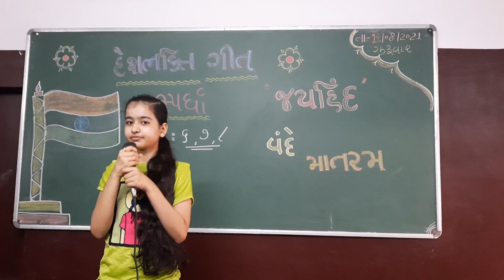દેશભક્તિગીતની ઉજવણી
LPS SCHOOL માં અભ્યાસ કરતા નાણા ભૂલકાએ આપણા દેશ માટે સરસ મજાનું દેશભક્તિ ગીતની રજૂઆત કરી છે.એ બદલ શાળા પરિવાર તેમણે ખુભ ખુભ શુભેરછાઓ પાઠવે છે.
15 મી ઓગષ્ટ એટલે સ્વતંત્રતા દિન ની ઉજવણી.
આ દિવસે આપણા  દેશ  માટે શાહિદ જવાનો ને યાદ કરીએ છીએ અને આપડા ધ્વજને વંદન કરીએ છીએ. તો આપણી શાળા એલ.પી.એસ માં આ દિવસની  ઉજવણી ને લઈને દરેક ખૂબ જ ઉત્સાહિત છે. તો ચાલો તમે પણ આ કાર્યક્રમમાં જોડાવાનું ભૂલતા નહીં instagram and facebook પર લાઈવ પ્રોગામ નો લાભ તમે પણ લઈ શકો છો.
FACE BOOK - LPS GROUP OF EDU
👨🏻‍🎓 ADMISSION OPEN  👨🏻‍🎓
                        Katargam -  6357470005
🏘 Address :-
👉Varachha :- 44, Varsha Society 2, Varachha, Surat, Gujarat 395006
👉Katargam:- Paras Society, Uday Nagar-1,Katargam Road,Surat,Gujarat 395004